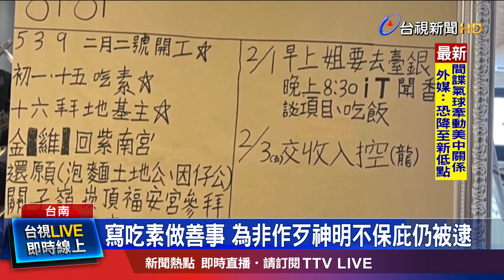騙提供帳戶囚禁 警火速抓3人女遭釋放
高雄一名潘姓女子，年前為了找工作，來到台南求職，沒想到卻落入詐騙集團圈套，不只被騙走個人帳戶，還被控制行動，家屬發現女子失蹤，急得報警，員警追查找到嫌犯據點，來到某處民宅5樓，破門攻堅，詐騙集團成員通通被逮。